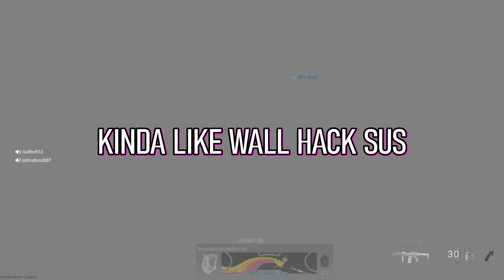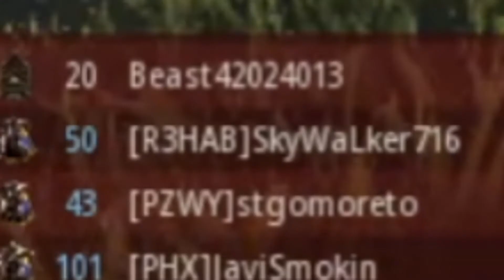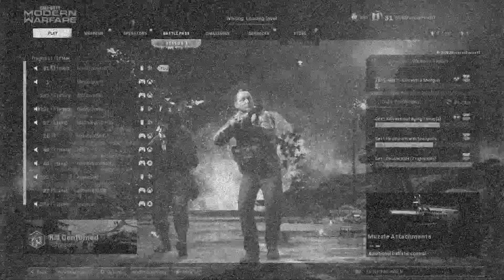What Did I Just Witness? Today Was... Action Packed!!!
Joined Two Games And They Were Both Full Of Awesome Action-Packed Moments... And Funny Stuff Too!

✅ Christian Channel!
✅ Family Friendly!
✅ Funny Moments!